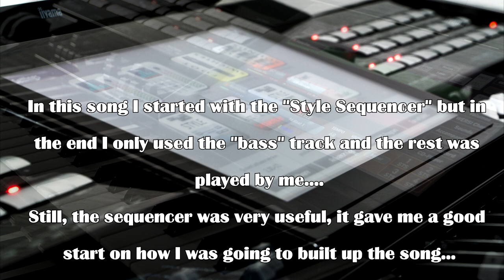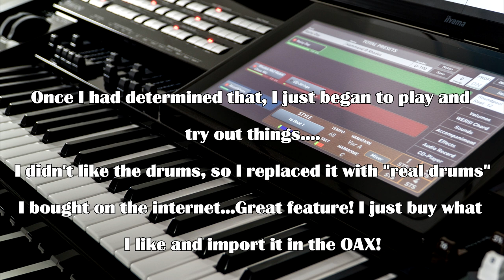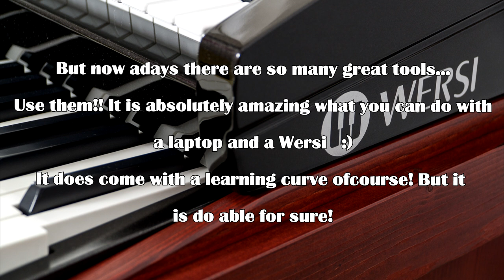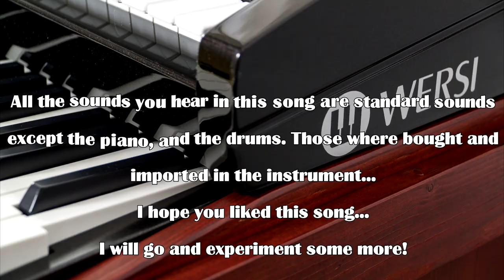The Way You LookTonight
In this song you hear a piano, a trumpet, some strings, a flute, drawbars, a guitar and of course some "Real Drums".

The song was created in Cubase, a great tool to work with!

Song: The Way You Look Tonight
Composer: Jerome Kern.
Lyrics: Dorothy Fields.
Performer:  Jaap van der Plas.
Arrangement: Jaap van der Plas.
Instrument: Wersi OAX 1.